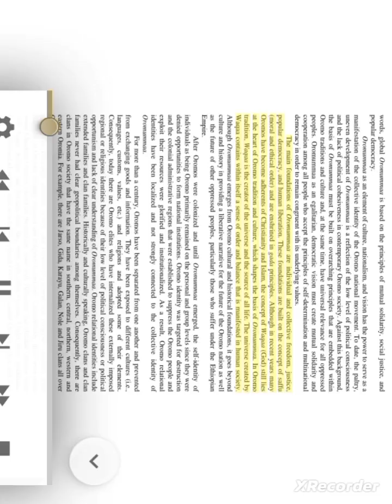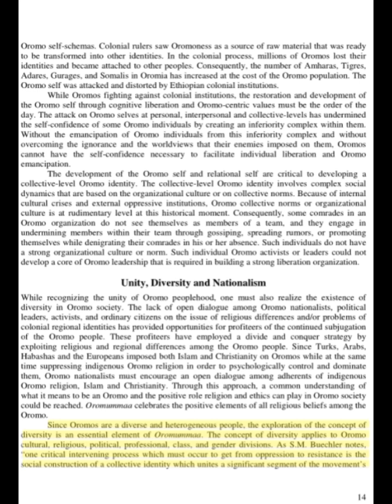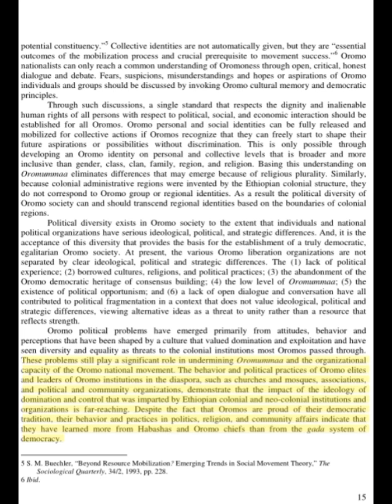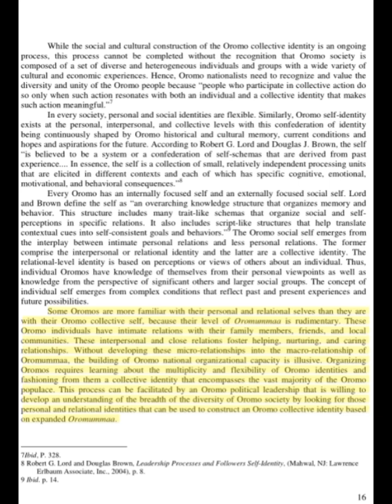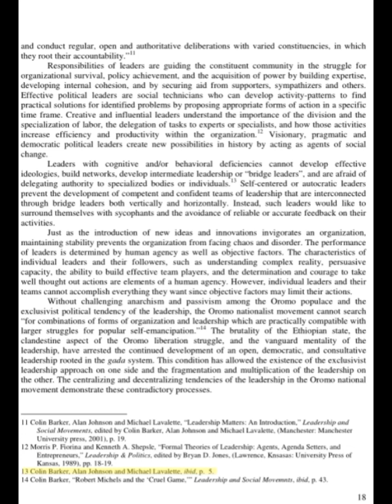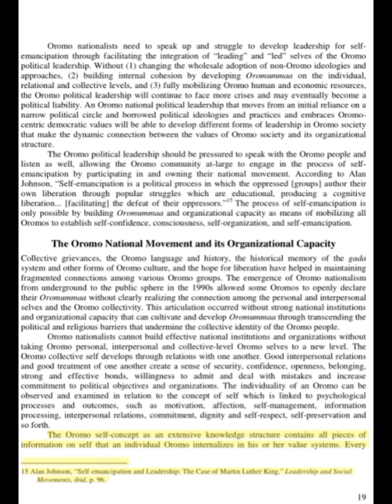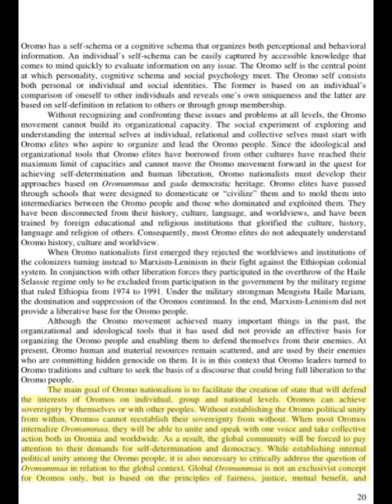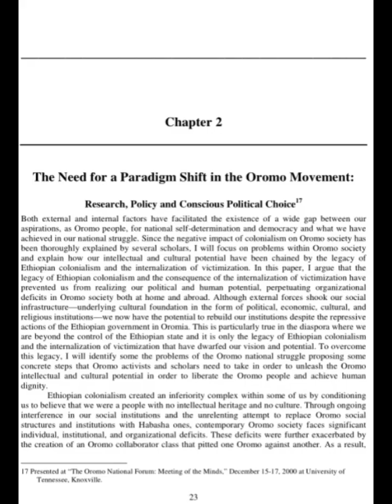Oromummaa Oromo Culture, Identity and Nationalism Asafa Jalata 2007